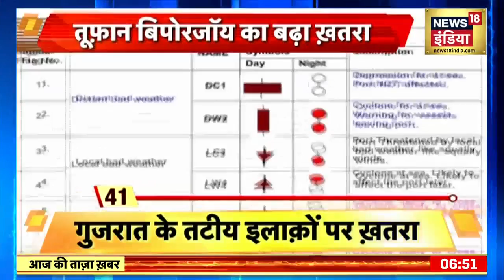Cyclone Biparjoy: क्या होता है Cyclone Landfall? Biporjoy के बारे में क्या आ रही है मुश्किल?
The effect of Cyclone Biporjoy has started appearing in many areas of Gujarat. High waves have started rising in the sea and the speed of the winds has also increased. In such a situation, it is feared that the storm may soon hit the coastal areas. The Meteorological Department said that upon arrival of the storm, the wind speed can cross 150 kilometers per hour. In view of the danger, several teams of NDRF and SDRF have been deployed there.

गुजरात के कई इलाक़ों में चक्रवाती तूफ़ान बिपोरजॉय का असर दिखने लगा है। समंदर में ऊंची ऊंची लहरे उठनी शुरू हो गईं हैं और हवाओं की रफ़्तार भी तेज़ हो गई है। ऐसे में आशंका जताई जा रही है कि तूफ़ान जल्द ही तटीय इलाक़ों से टकरा सकता है। मौसम विभाग ने बताया कि तूफ़ान के पहुंचने पर हवा की रफ़्तार 150 किलोमीटर प्रति घंटे के पार जा सकती है। ऐसे में ख़तरे को देखते हुए वहां NDRF और SDRF की कई टीमों को तैनात कर दिया गया है।

news18 live | news18 india live | live news | aaj ki taaja khabar | n18oc_states